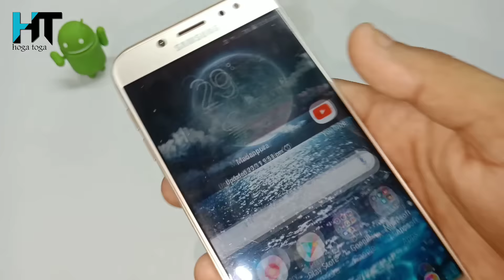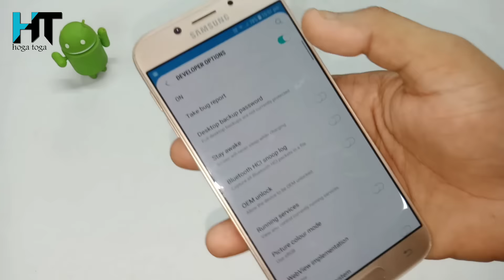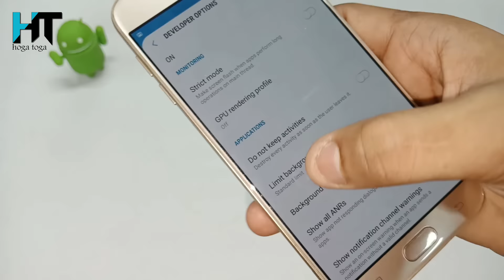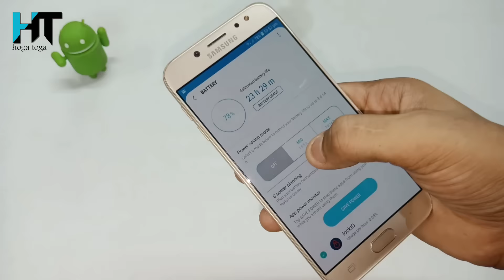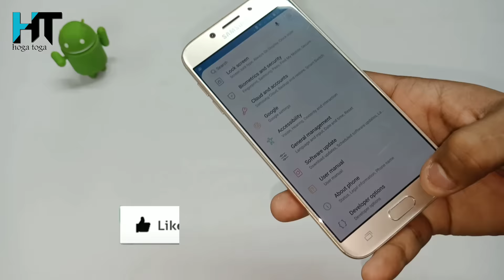ऐसी खतरनाक सेटिंग अब जाके मिला है अब फोन की🔋 Battery खत्म होने का नाम ही नहीं लेगा